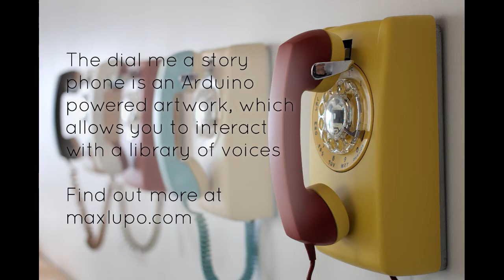Max Lupo: Dial Me a Story Phone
The Dial Me a Story Phone is the perfect device for those who want to hear a story on demand. Your portal to a library of voices.

Incidentally, the initial idea for this device came out of trying to design an interactive audio component to a museum exhibit.